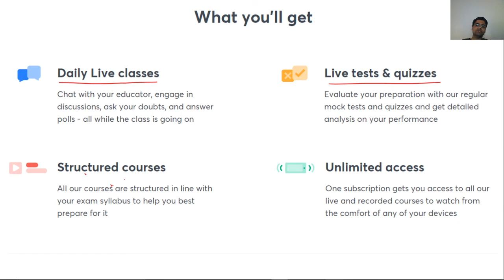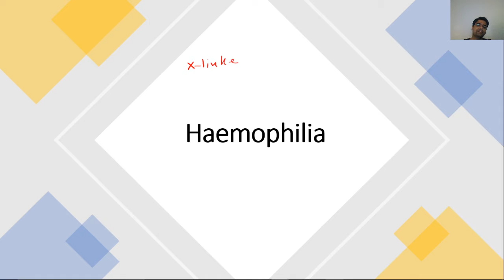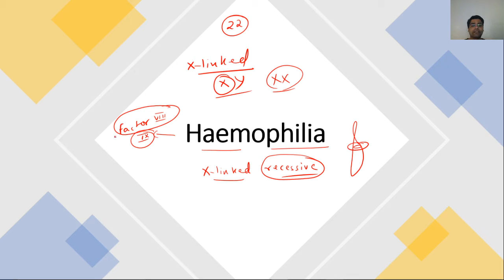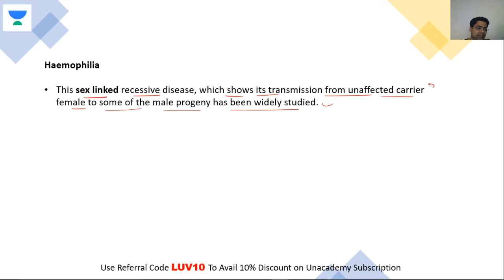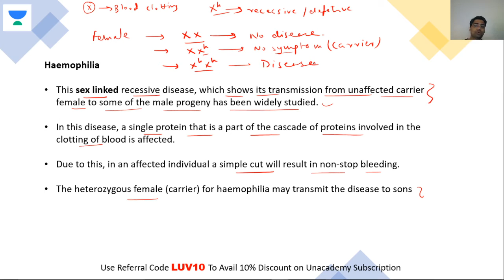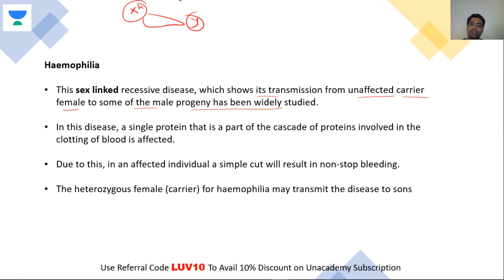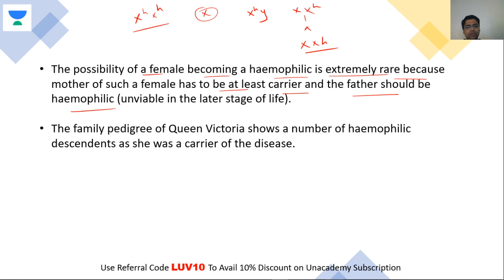Haemophilia | NEET Biology | NEET UG in 10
This bite-sized video covers the details of Haemophilia from NCERT in a nutshell. NEET UG aspirants should utilize these videos for a quick revision and concept clarity. These bite-sized videos are the best for people looking for concise information to crack the NEET UG with flying colors.

Unacademy Subscription Benefits:

1. Learn from your favorite teacher
2. Dedicated DOUBT sessions
3. One Subscription, Unlimited Access
4. Real-time interaction with Teachers
5. You can ask doubts in a live class
6. Limited students
7. Download the videos & watch offline